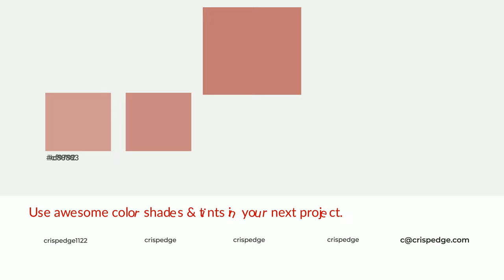Shades & Tints of Antique Pink color c27a74 A Cool Red color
Shades of Antique Pink color c27a74 Cool Shades of Antique Pink color with Red hue for your project!

Shades
Hex ac6c67

Tints
Hex c88883